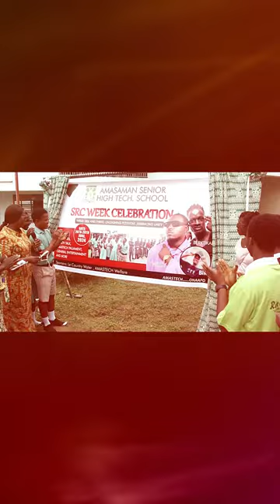AMASTECH SRC WEEK LAUNCH- Rise and Thrive, Unleashing Potential, Embracing Unity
Welcome to the exhilarating showcase of the AMASTECH Student Representative Council (SRC) Week Celebration. Prepare to be dazzled by a myriad of talents, vibrant displays of unity, and unforgettable moments captured in this electrifying video.

Join us as we journey through a week-long extravaganza, where students from diverse backgrounds come together to celebrate camaraderie, creativity, and innovation. From spirited competitions to insightful panel discussions, every event pulsates with the energy of our dynamic student body.

Witness the passion and dedication of our SRC members as they organize and execute a series of engaging activities, fostering a sense of community and belonging among students. From cultural performances to academic symposiums, each segment reflects the rich tapestry of talent and intellect within our institution.

Experience the joy and excitement of our students as they participate in friendly competitions, showcasing their skills in sports, arts, and academics. From spirited debates to exhilarating sports tournaments, every moment is infused with the spirit of healthy competition and sportsmanship.

Immerse yourself in the vibrant atmosphere of unity and solidarity as students come together to support each other and celebrate their achievements. Whether it's cheering on fellow classmates or collaborating on group projects, the sense of togetherness is palpable throughout the celebration.

Join us as we relive the highlights of the AMASTECH SRC Week Celebration 2024, a testament to the strength, creativity, and resilience of our student community. Sit back, relax, and enjoy the journey as we celebrate diversity, talent, and unity in this unforgettable video montage.